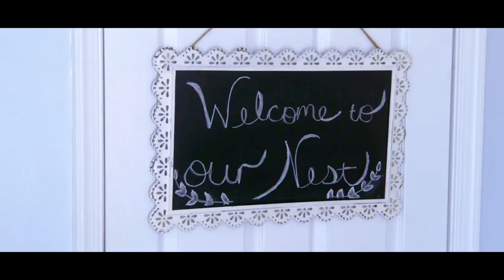Mackenzie and Paul Wedding Film Trailer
When I get to work with couples, so obviously in love, it makes my job as a filmmaker completely enjoyable. This is one of those couples and this is their film trailer. Congratulations to Mackenzie & Paul. Thank you for allowing me to be part of your day and for letting me make a film that shows what true love looks like.

Venue: Bogey's Ballroom in Sewell NJ

My main camera: Canon C100 Mark II
Lenses : Canon 24-105mm, Canon 17-55mm, Canon 35mm